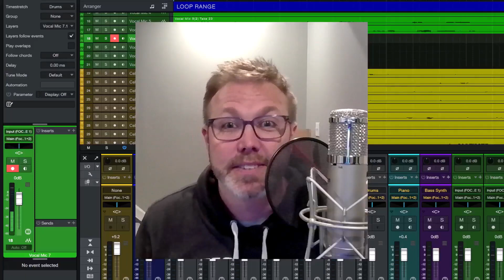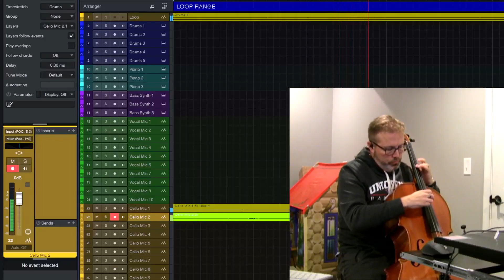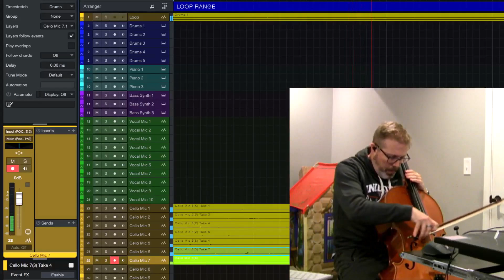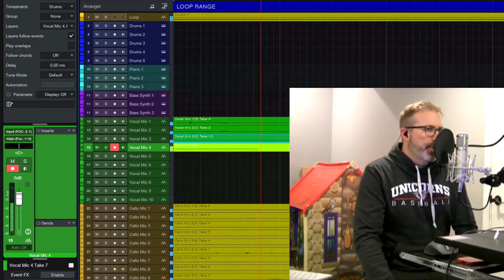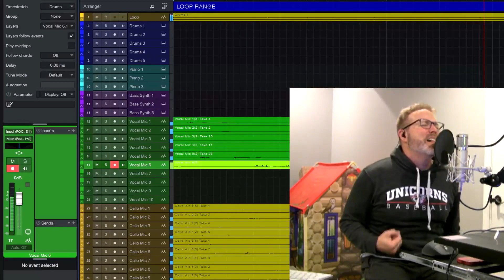You Walk I Run (Part 1): Looping Fun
35 minutes of channeling, 18 tracks, 12 second loop...journey with me!